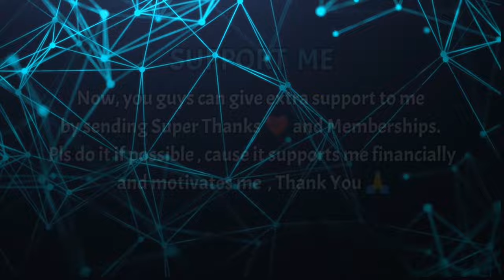[DC2] Godzilla Battle Royale 1954-2021 | Part 2 | ANIMATION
All Godzilla Ultimate Battle Royale (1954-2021)

Animators In this video :- ( Special Thanks to Them )

This video is reusable !! Feel Free to Use it or React to it.

Credits to Stk Maker - GR TH THAI , Alpha Dragon , Your Average Mecha